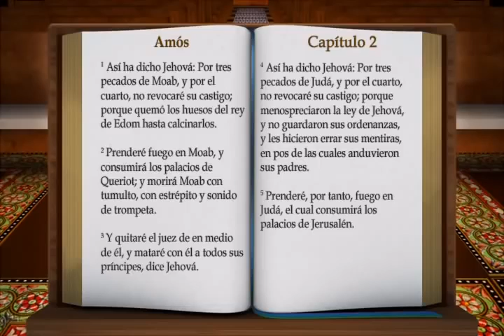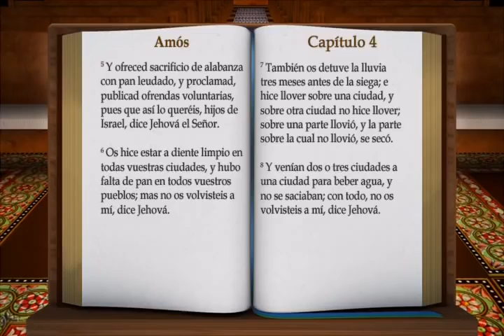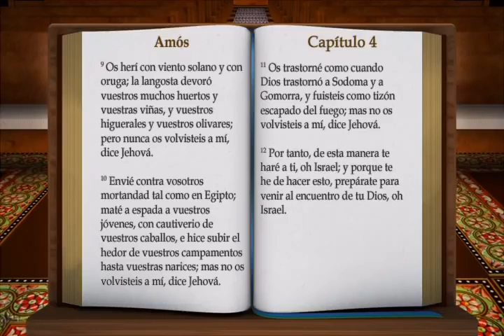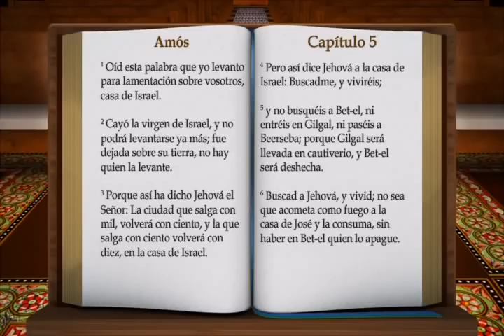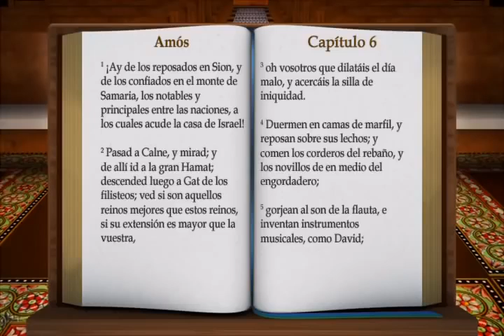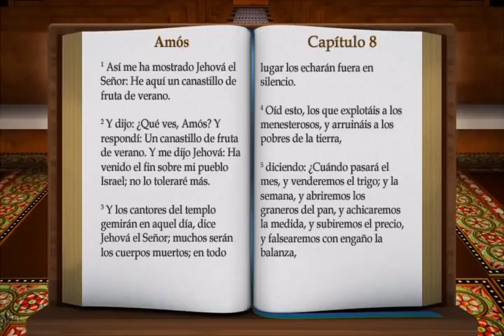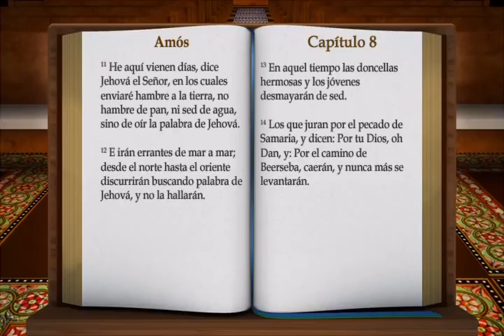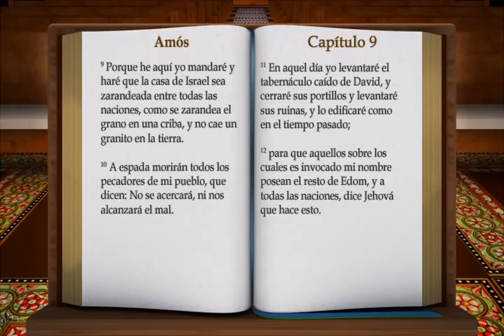30 LA BIBLIA AMOS COMPLETO REINA VALERA ANTIGUO TESTAMENTO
Español. Escriban sus preguntas y respuestas en los comentarios del texto diario que se subirá cada dia (GRACIAS)  Bienvenido al estudio bíblico y al versículo diario de la Biblia .Para los hijos de Dios.(Salmos de sabiduría y conocimiento que conducen a vida eterna) (despertad) Y vino a él el tentador, y le dijo: Si eres Hijo de Dios, di que estas piedras se conviertan en pan. Él respondió y dijo: (Jesús) Escrito está: No solo de pan vivirá el hombre, sino de toda palabra que sale de la boca de Dios. Mateo capítulo 4 versículos 3-4. (Hermanos y hermanas alimentémonos de la palabra de Dios cada dia). (Continúa) Que Dios os bendiga .Tengan un buen dia muchas gracias queridos hermanos y hermanas por vuestro  tiempo (Un discípulo de nuestro Señor Jesucristo) (Continúa)